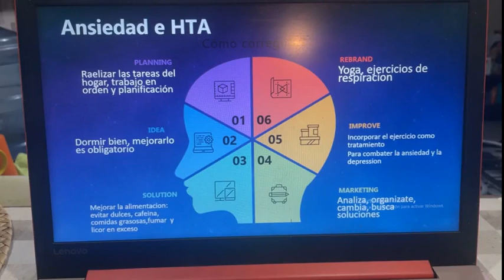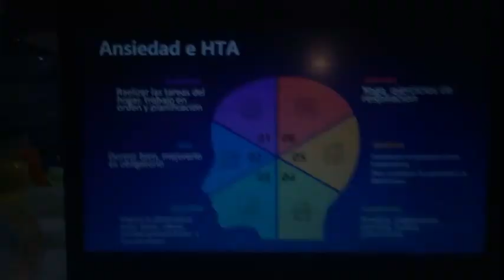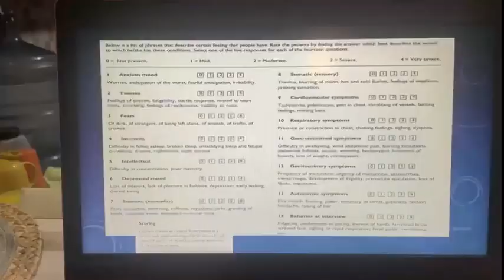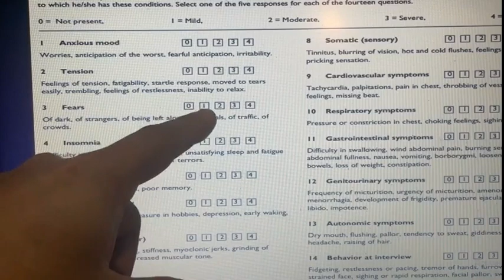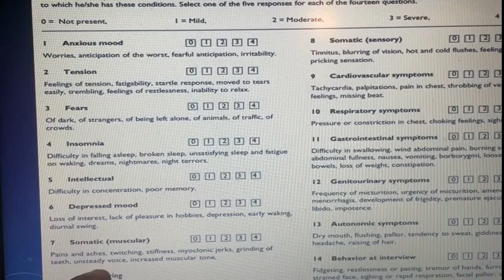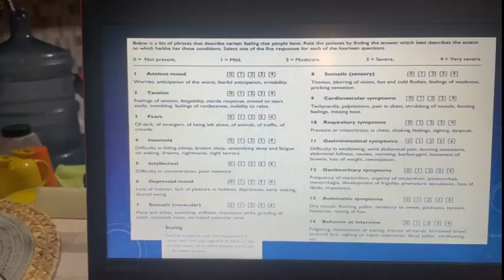Por que se me sube la presion 1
Se conversa sobre las principales causas según los pacientes de crisis hipertensivas. Se explica la relación que existe entre el stress y la HTA